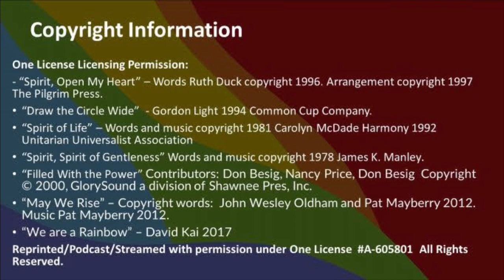Worship Service - Pentecost/Pride Sunday - June 5, 2022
Join us for a prerecorded service of worship from Windsor Park United Church in Winnipeg, Manitoba.